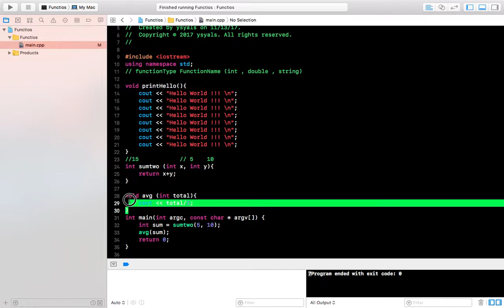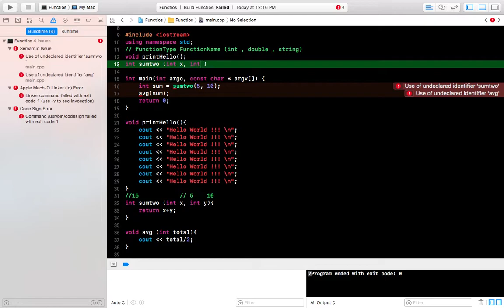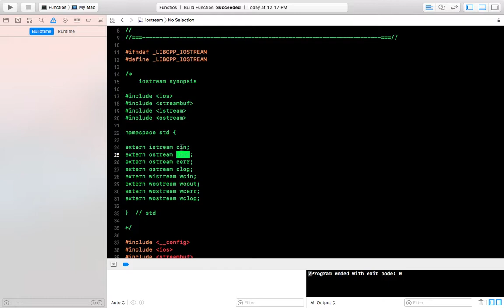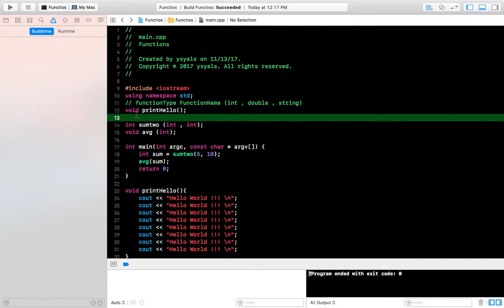تعلم اساسيات ++c - الدرس السادس More About functions